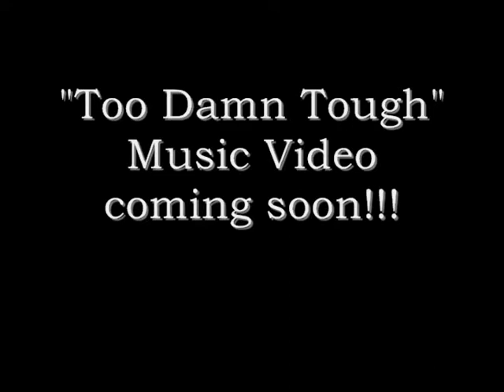Behind the Scenes: Too Damn Tough Music Video Part 1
Some behind the scenes footage from our music video shoot courtesy of Oranguchang Productions.

The official "Too Damn Tough" Music Video is coming soon!!!